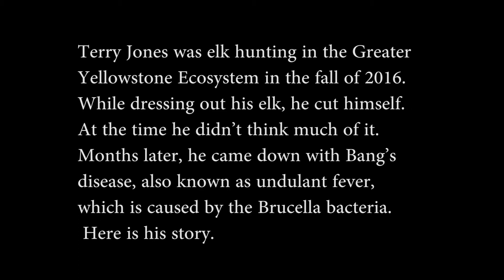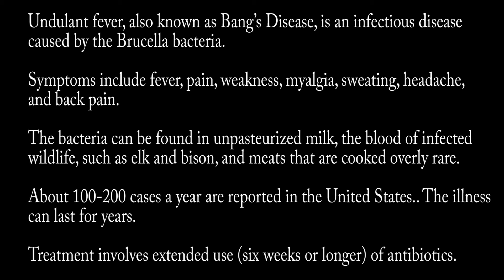Human risks from brucellosis in wildlife populations.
Brucellosis usually is associated with a disease in elk and wildlife, and domestic cattle. But it can be transmitted to humans. In that form, it's known as undulant fever, or Bang's disease. Terry Jones, a Wyoming man, contracted the painful disease, possibly from dressing out an elk. This is his story.